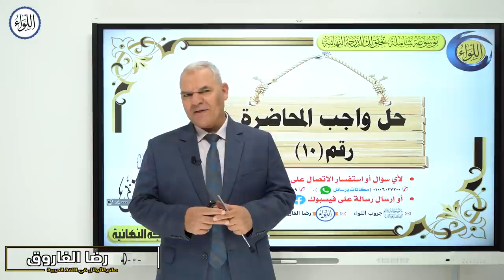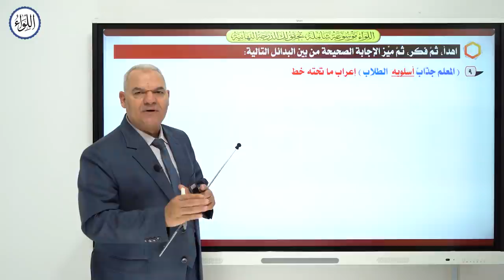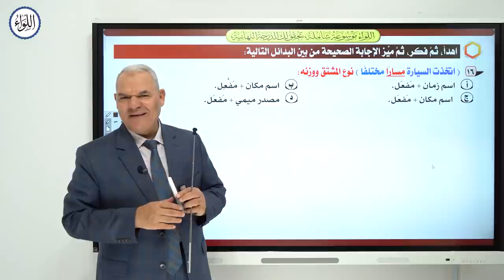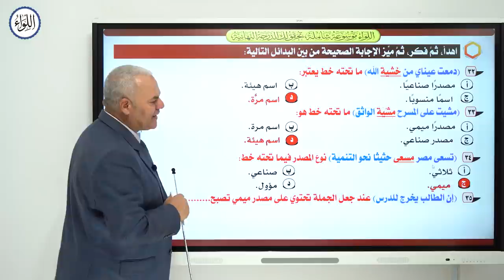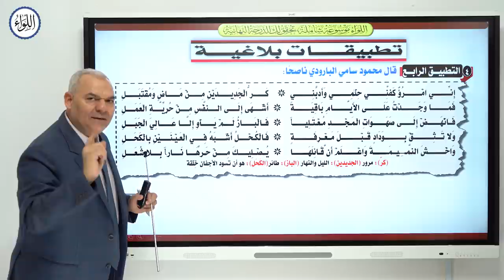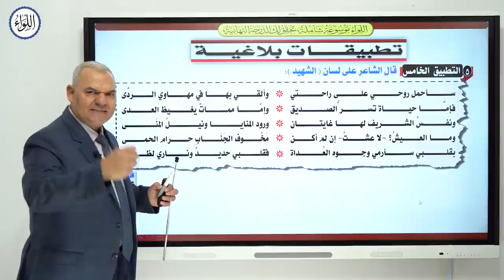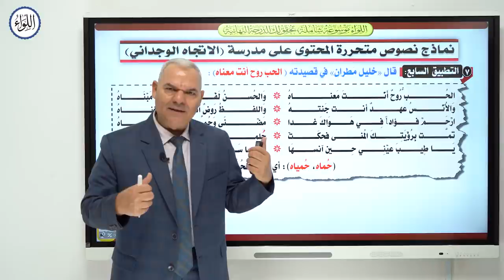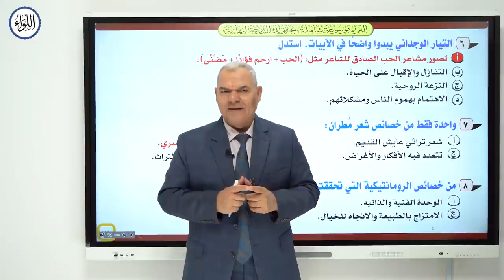واجب المحاضرة العاشرة | الصف الثالث الثانوي | رضا الفاروق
حل واجب المحاضرة العاشرة.
00:18 مقدمة مهمة
01:01 النحو
37:15 بلاغة
1:05:45 نصوص متحرِّرة

للاستفسارات الاتصال على:
واجب_المحاضرة_العاشرة رضا_الفاروق دفعة2021 مراجعات عربي تالته ثانوي
مراجعات رضا الفاروق
مراجعات تالته ثانوي
مراجعات عربي تالته ثانوي رضا الفاروق
رضا الفاروق مراجعات
مراجعات ثانوي عامة
عربي تالتة ثانوي
كبسولة العربي
العربي في محاضرة
عربي للصف الثالث الثانوي
عربي تالته ثانوي 2024
نحو تالته ثانوي رضا الفاروق
نحو ٣ث رضا الفاروق
نحو الصف الثالث الثانوي
رضا الفاروق تانيه ثانوي
رضا الفاروق لغة عربية
أدب للصف الثالث الثانوى
أدب المهاجر
أدب الديوان
أدب المسرحية
قصة الايام
طه حسن
نصوص تالته ثانوي
نصوص متحررة رضا الفاروق
حل نصوص متحرره رضا الفاروق
نحو الصف الثالث الثانوي رضا الفاروق
التربية الدينية الإسلامية
منهج الدين
سورة لقمان
البحوث والتهذيب
السيرة النبوية
الدين رضا الفاروق
مراجعة دين
مراجعة شاملة على الدين
اللغة العربية
ثانوية عامة
عربي
تعليم
اللغة العربية
العربي
رضا الفاروق
reda el farouk
اللواء التعليمية
رضا الفاروق تالته ثانوي 2024
نحو تالته ثانوي 2024
اللواء
تالته ثانوي 2024
مراجعة نحو تالته ثانوي 2024
رضا الفاروق تالته ثانوي
رضا فاروق
الدورة التأسيسية
دورة نحوية
الكناية
التشبيه
الاستعارة
المجاز
بلاغة رضا الفاروق
البلاغة في محاضرة
اسهل طريق لفهم البلاغة
اسهل طريقة لحل البلاغة
كبسولة البلاغة
محاضرة البلاغة الشاملة
محاضرة البلاغة
دورة تأسيسية في البلاغة
مراجعة على البلاغة
بلاغة تالتة ثانوي
بلاغة الصف الثالث الثانوي
دورة بلاغة
دورة في النحو
رضا الفاروق
بلاغه ٣ ثانوي
مراجعة نهائية مستر رضا الفاروق
رضا الفاروق مراجعة
مراجعات ثالثة ثانوي
مراجعات لغة عربية
النحو العربي
الدرجة النهائية في اللغة العربية
رضا الفاروق مراجعه
رضا الفاروق الوحدة الاولي نحو
الصف الثالث الثانوي
مراجعات شاملة لغة عربية
رضا الفاروق تالته ثانوي ٢٠٢٣
ثانوية عامة
مناهج ثانوية عامة لغة عربية
المراجعة النهائية
رضا الفاروق نحو
رضا الفاروق المحاضرة التاسيسية
رضا الفاروق تانيه ثانوي ترم تاني
رضا الفاروق دين
رضا الفاروق الوحده الثانية نحو
مستر رضا الفاروق
مراجعات شاملة عربي
البلاغة رضا الفاروق
رضا الفاروق تانيه ثانوي الترم الثاني
المراجعة النهائية في العربي
مراجعة عربي
رضا الفاروق مراجعة تالته ثانوي
رضا الفاروق بلاغة
المراجعة النهائية عربية
مراجعات عربي
رضا الفاروق الممنوع من الصرف
ليلة الامتحان
اللواء رضا الفاروق
المراجعه النهائيه اللغه العربيه
عربي ثانوية عامة
الدرجة النهائية في التعبير مستر رضا الفاروق
التعبير مستر رضا الفاروق